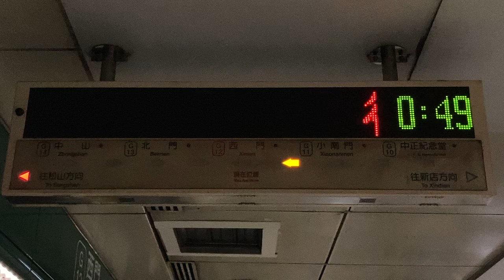台北捷運(台北MRT) 松山新店線 西門站(西門駅) 旅客資訊顯示看板(旅客案内表示板・発車標) LED顯示器(LED電光掲示板) 最後一班火車出發後(最終電車発車後)